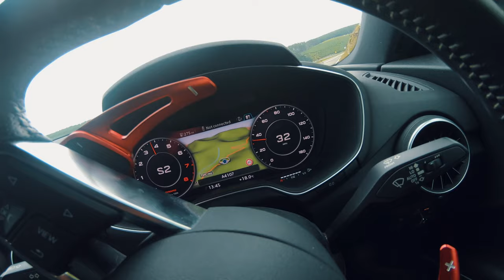AUDI TT'S TAKE ON THE BEST ROADS IN WALES: BWLCH MOUNTAIN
Part two of this epic series is now live! We had so much fun driving these crazy mountain roads. Big thanks to Sam for coming along as well - make sure you head over to instagram and follow everyone involved!